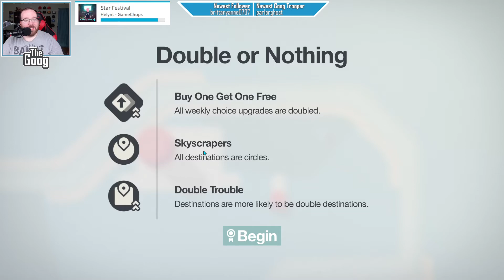Have yourself a merry Second Christmas || Good Morning Mini Motorways #94 12/27/21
Good morning! Today we talk about all the games and stuff that I got for Christmas, as well as take on a couple of fun levels! It's a good show as always, so I hope you check it out!

Today's Daily Challenge: Munich (Many Motorways; Only Way Around)
Other Maps Played: Manila (Double or Nothing)